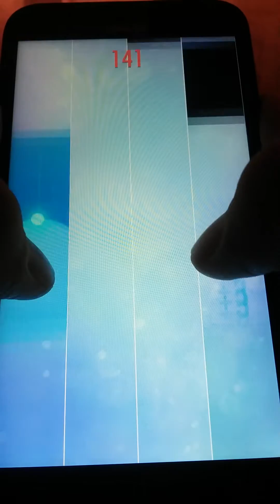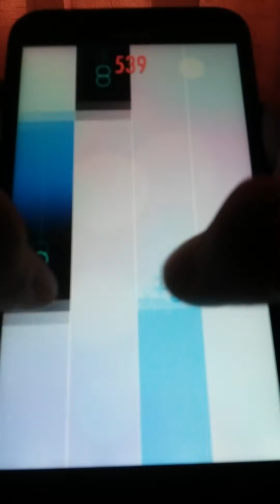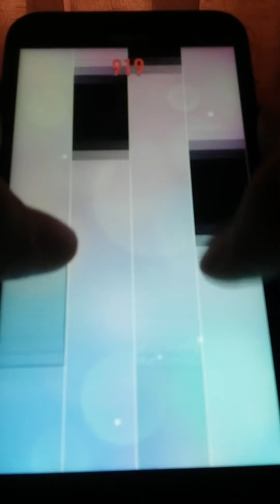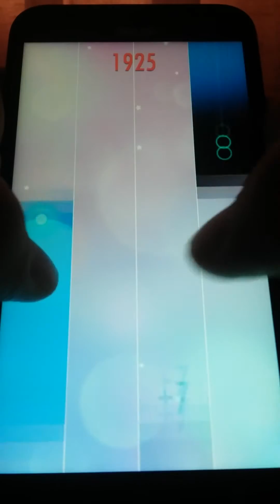Piano Tiles 2 - Sonata in e minor Mvt.1